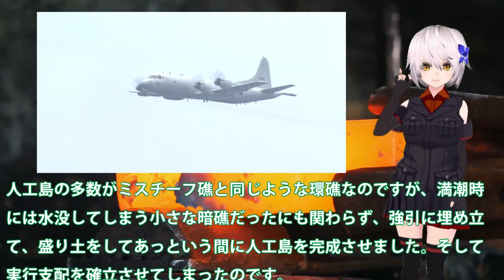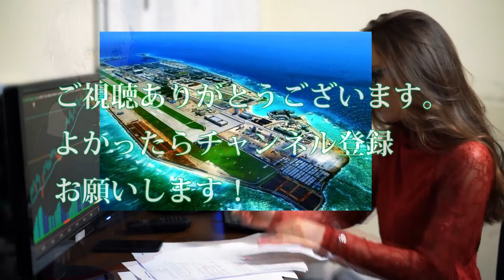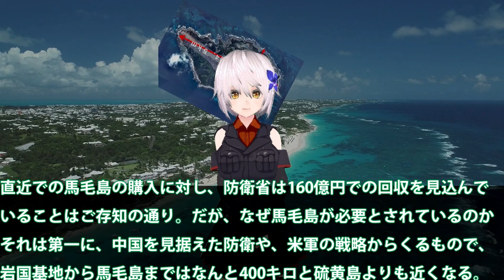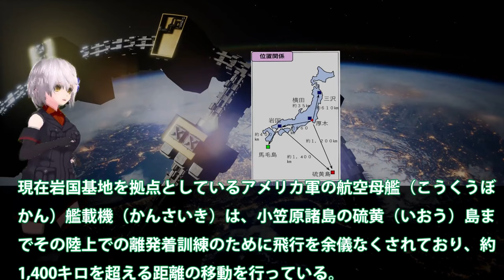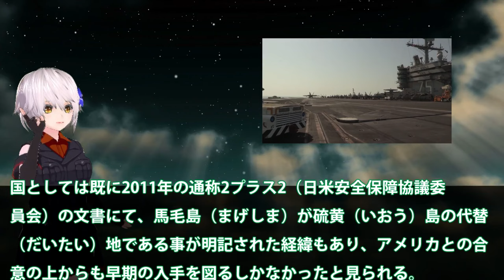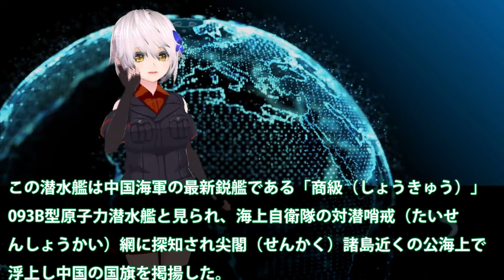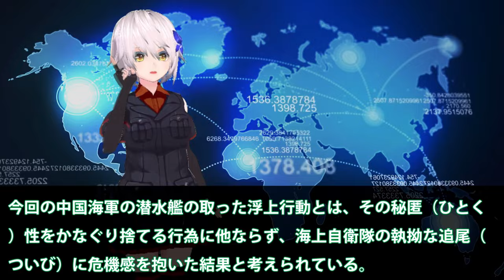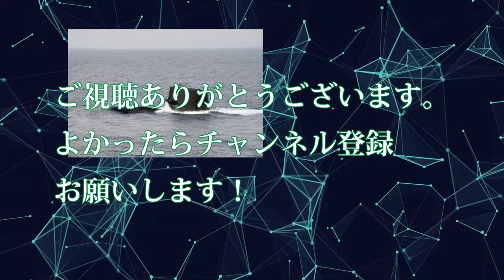【防衛軍事力】自衛隊スペシャル 南シナ海に侵入抗議した中国側に無視したP3C哨戒機！日本側も無視し中国の領空では【軍事スペシャル・特集】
1南シナ海に侵入抗議した中国側に無視したP3C哨戒機！日本側も無視し中国の領空ではないと確認済みか？

2岩国基地を重要視している米海兵隊！馬毛島の購入に160億円を出すべきか・・・原子力空母と強襲揚陸艦が訓練場所に？

3南シナ海スカボロー礁沖での原潜爆発？尖閣諸島防衛のため海中で展開される日中両国の「静かなる戦い」中国原潜093B型が尖閣諸島近くで浮上した件！